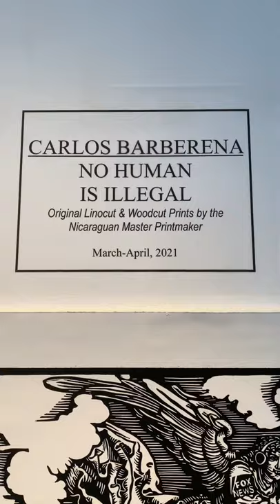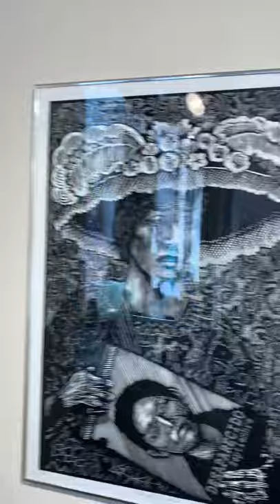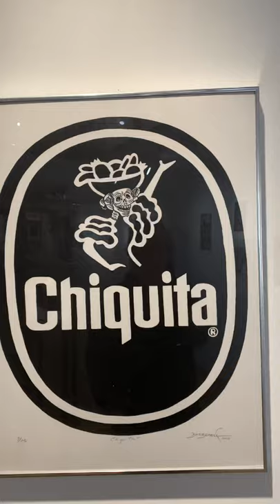Gallery Exhibition, CARLOS BARBERENA: NO HUMAN IS ILLEGAL, Original Woodcut and Linocut Prints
A brief tour through Seattle gallery exhibition of internationally acclaimed printmaker, Carlos Barberena de la Rocha (b.1972, Nicaragua). Featuring linocut and woodcut prints in editions ranging from 13 to 25, with prices ranging from $350-1,500. Artwork from this show available for purchase for a limited time.